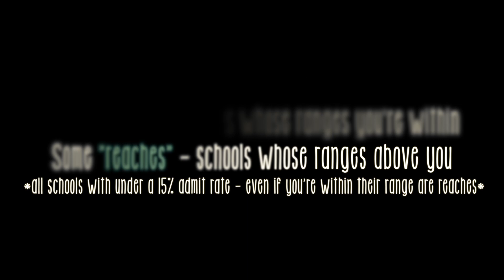Applying to College 101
Here's my advice on applying to college. I tried to cover everything but was by no means successful. Leave any questions in the comments below and I'll be sure to do the follow up video. Good Luck!
xoxo
Anna

"Timeline":
1:10 - 3:42 Overview of college prep freshman-senior year
3:45 - 8:06 How to choose which schools to apply to
8:07 - 10:16 When to visit schools
10:17 - 13:37 Overall Application/Essay Advice
13:38 - 14:35 Applying Early Decision / Early Action
14:35 - 18:40 Final Advice / Dealing with Rejections